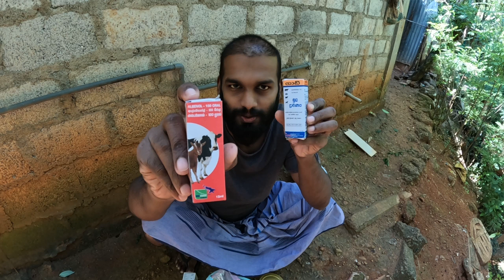ஆடு வளர்ப்பில் தேவைப்படும் முக்கிய மருந்துகள் | Essential Goat Farming Medicines in Tamil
ஆடு வளர்ப்பில் ஆரோக்கியமாக ஆடுகளை பராமரிக்க முக்கியமான மருந்துகள் எந்தெந்தவைகளை பயன்படுத்த வேண்டும் என்பதை நீங்கள் அறிந்துகொள்ள விரும்புகிறீர்களா? இந்த வீடியோவில், ஆடுகளுக்கு ஏற்படும் நோய்கள், அவற்றின் அறிகுறிகள் மற்றும் அவற்றை சரிசெய்ய உதவும் மருந்துகள் குறித்து முழுமையான தகவலை வழங்குகிறோம்.

✅ ஆடுகள் எதிர்கொள்ளும் பொதுவான சிக்கல்கள்
✅ நோய் குணமாக்கும் மருந்துகள்
✅ ஆடுகளின் உடல் நலனை மேம்படுத்தும் குறிப்பு வழிமுறைகள்
இந்த வீடியோவை முழுவதும் பார்த்து, உங்கள் ஆடு வளர்ப்பு பயணத்தை பாதுகாப்பானதாக்குங்கள். இந்த தகவல்கள் உங்கள் ஆடுகளை ஆரோக்கியமாகவும் சுறுசுறுப்பாகவும் வைத்திருக்க உதவும். மேலும் இவைகளில் உங்கள் அனுபவத்தை பின்னூட்டங்களாக பகிருங்கள்! ஆடு வளர்ப்பில் வல்லுநரா? தொடக்கநிலையிலா? அனைவருக்கும் இந்த வீடியோ மிகுந்த பயனுள்ளதாக இருக்கும்.